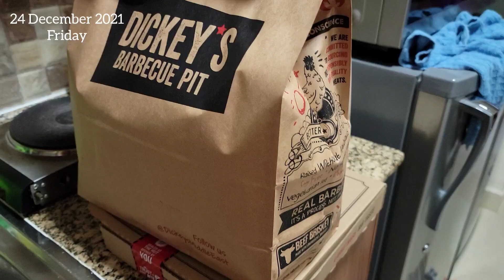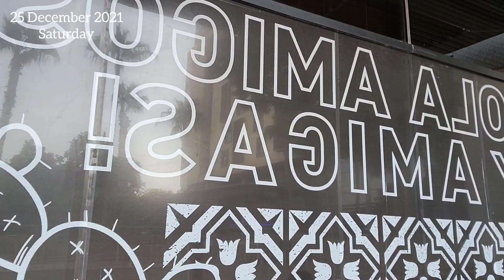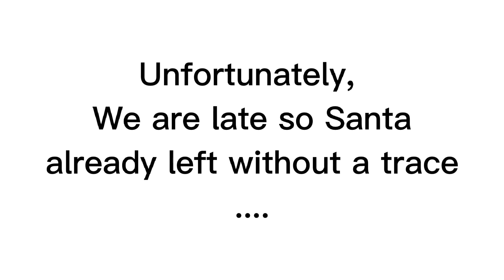Part 1: Christmas Eve, day, and vaccine appointment here in middle east..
So for this vlog..we will be sharing with you how our Christmas was spent and the vaccine appointments we had. hope you like this guys❤